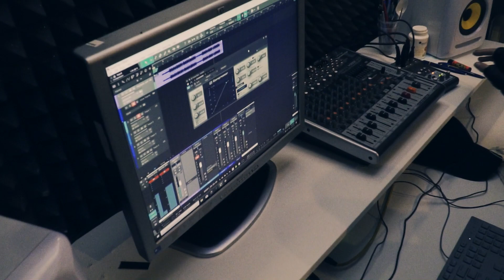Ghettopop - Szansa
Ghettopop to duet Klarenz i Mario Kontrargument. Nawiązująca do klasyka polskiego rapu "Szansa" to kolejny singiel promujący płytę o tytule "Ghettopop".

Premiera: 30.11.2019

Artist: Ghettopop;
Title: Szansa;
Producer: Mario Kontrargument ;
Album: Ghettopop;
Mix/master: Klarenz;
Video: Klarenz ;